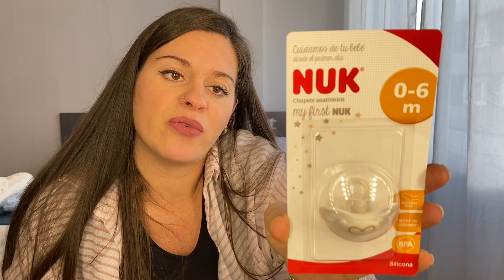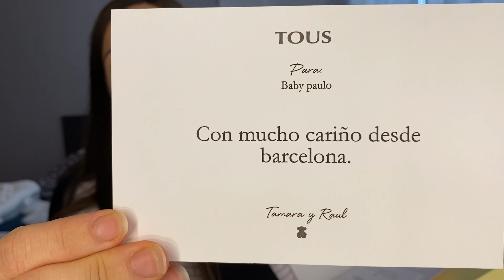🎒 MOCHILA PARA EL HOSPITAL se acerca el parto!!😱| parte 2. LAS COSAS DEL BEBÉ 🍼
Hola chicas!!
En este vídeo tan especial os quiero enseñar los preparativos de las cosas que me voy a llevar al hospital.
Espero que os sea útil o simplemente que os entretengáis un rato 😜

Dejó enlazado el vídeo del carrito que mencionó en el vídeo :

Consulta esta lista de ideas en Amazon: Mi cesta de Teresa Velasco

Link carrito:
Kinderkraft Carrito Bebé 3 Piezas XMOOV, Capazo, Silla Paseo, Silla Coche, Azul

Link peine de madera:
MZY1188 Cepillo para el Cabello del bebé con Mango de Madera, Juego de cepillos y Peine de Madera Natural 2 Piezas, Kit de bebé para el Cuidado del

Mi instagram: @20tere20